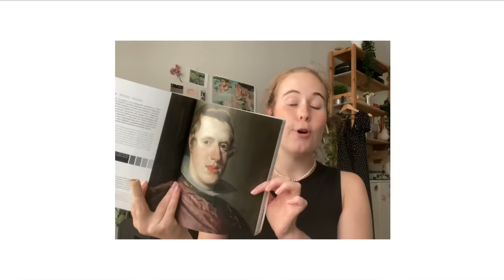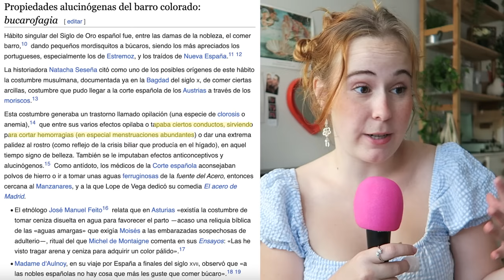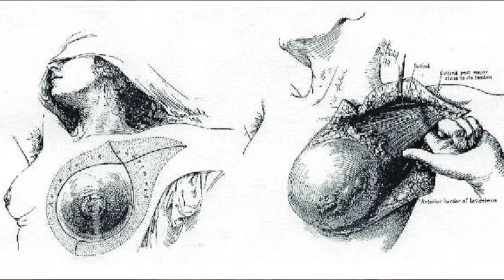Las enfermedades de Las Meninas de Velazquez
Espero que os guste este video, esta semana ha sido un pelín mas cortito porque he estado en el Festival de Cinema de Sitges, pero, como siempre, en otras redes sociales como Tiktok e Instagram he estado bastante activa, os dejo por aquí el enlace: